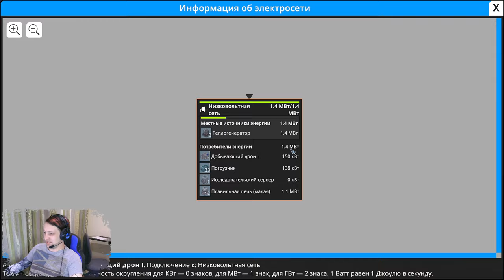FOUNDRY. ГЕНЕРАТОРЫ ЭЛЕКТРИЧЕСТВА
🖥 Железо:
🖥 - Материнка: MSI B450-A PRO
🖥- Процессор: AMD RYZEN 5 3600X
🖥- Кулер: ID-COOLING SE-213V3
🖥- Оперативка: HyperX Furry 2400 16gb
🖥- Видеокарта: PALIT RTX 3070
🖥- Микрофон: BM-800